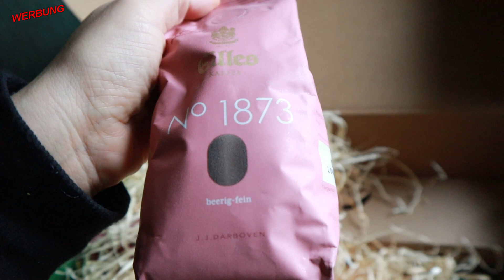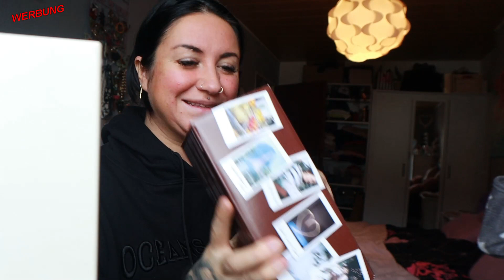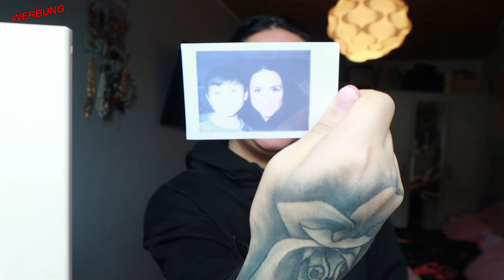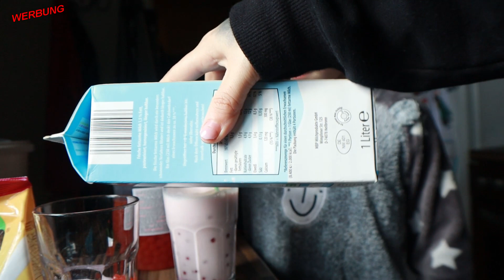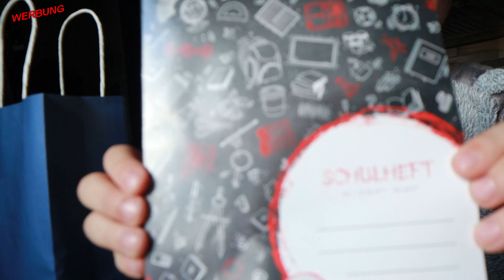Nicki ❗ Geh doch arbeiten 🤦🏻‍♀ 8. Geburtstag während Corona 😣 🎉 unser Mama Kind Alltag 👩‍👦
♥ unsere LIKE Support Gruppe auf Instagram ►

Instax Mini 90
WerbungIAnzeige

►► Meine Amazon-Produktempfehlungen auf einen Blick:

N. Pistola
Hermann-Albertz-Str. 182
46045 Oberhausen

eure Nicki ♥